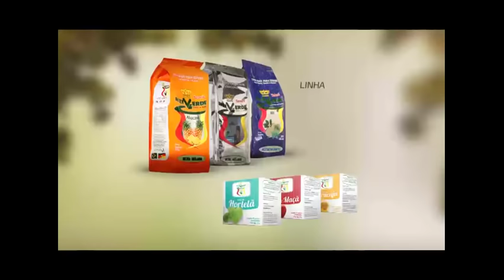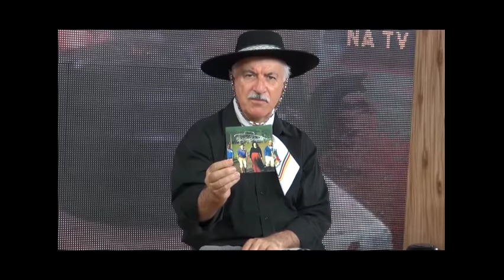Encontro Com Os Serranos na TV 09/06/2019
Apresentação de Edson Dutra que recebeu o Grupo de Alma Gaúcha.